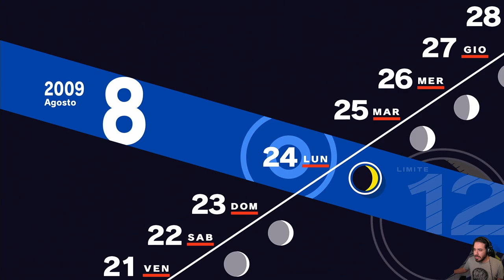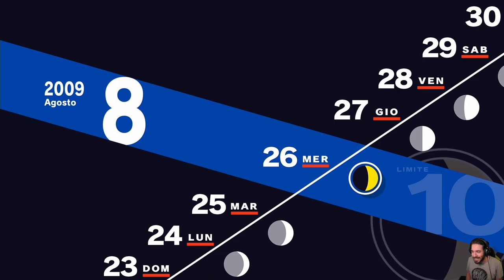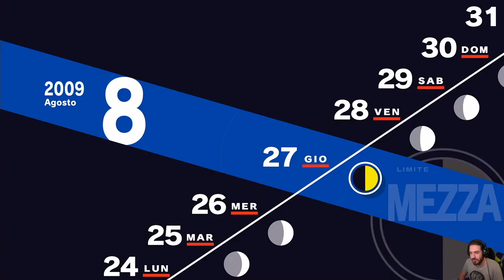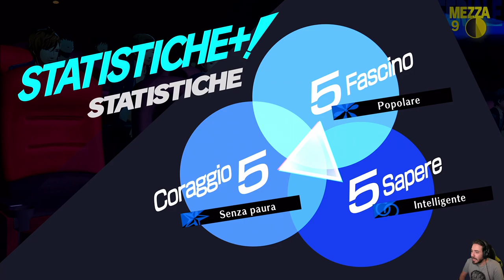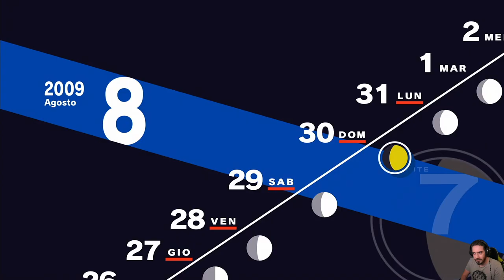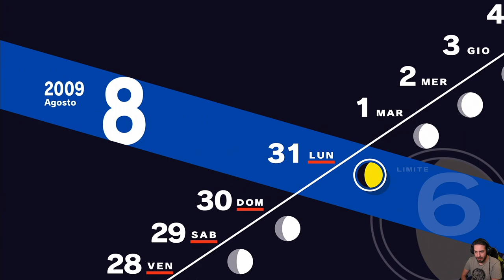Persona 3 Reload [Blind Run] - EP 34 - Festival Cinematografico